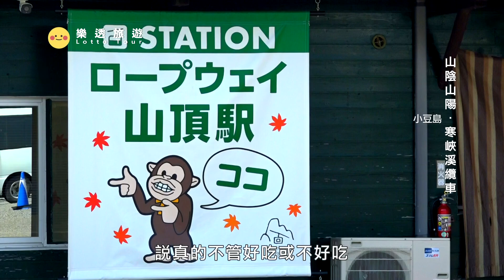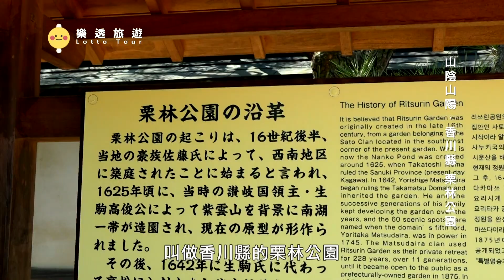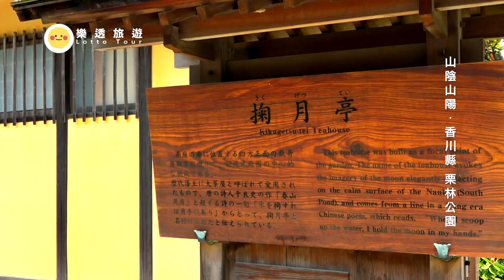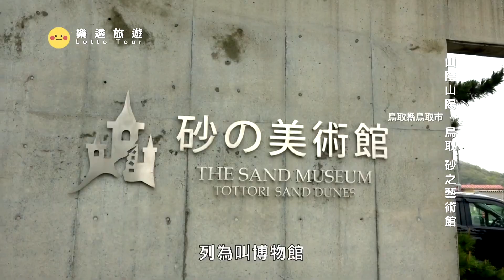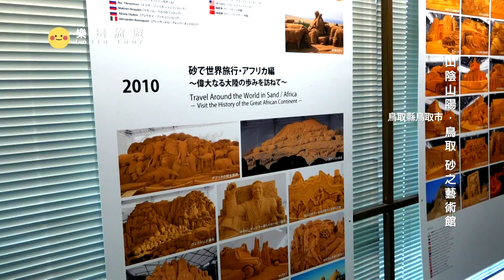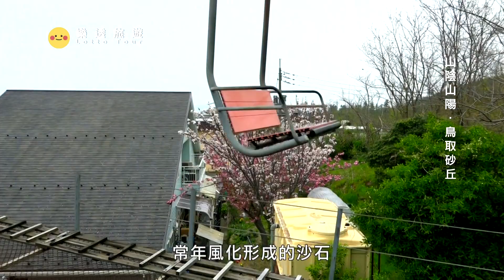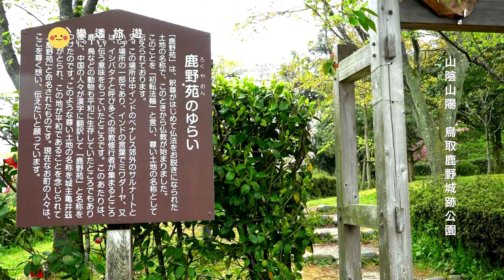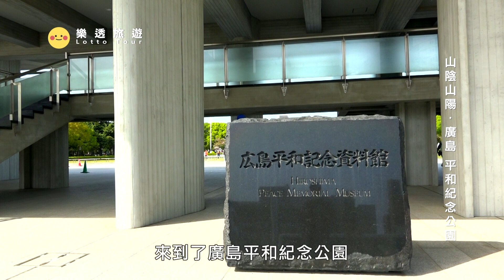日本有駱駝可以騎?意想不到的日本中國地區奇景之旅 ~ 寒峽溪｜四方指展望台｜二十四瞳映畫村｜ 栗林公園｜ 倉敷美觀｜砂之藝術館｜鳥取沙丘｜鳥取鹿野城跡公園｜奧大山｜廣島 Chugoku Region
0:00 片頭
2:44 四方指展望台
4:45 寒峽溪纜車
8:32 二十四瞳映畫村
14:06 栗林公園
23:23 倉敷美觀
23:40 砂之藝術館
33:01 鳥取沙丘
36:53 鳥取鹿野城跡公園
40:32 奧大山 木谷澤溪流
42:46 平和紀念公園